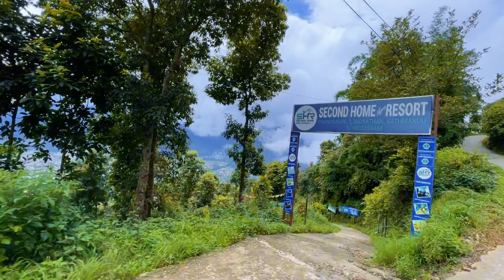Heaven DaDa || Viral dada || Kuhiro dada || Sunny Leone dada